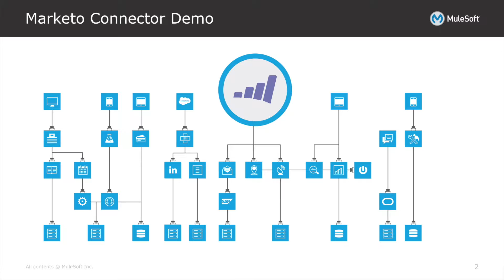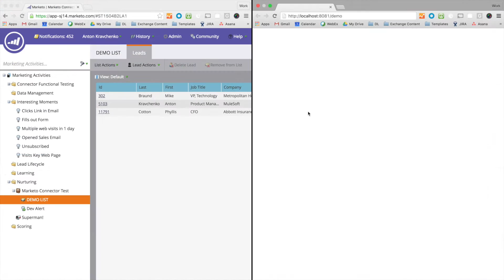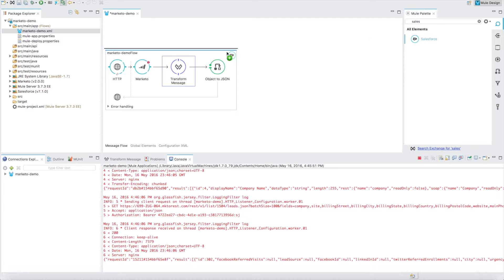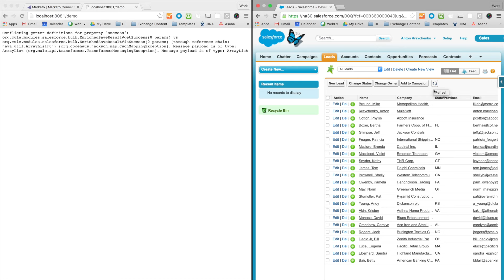Marketo Connector Demo | Integrating with Mule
Streamline business processes and share data between Marketo and third party integration applications and services with the Anypoint Marketo Connector. Marketo is a marketing automation software company that offers products for lead generation, lead management, and marketing automation, social marketing, and marketing analytics. The Anypoint Marketo connector enables connectivity with the Marketo API, allowing users to interface with marketing data through API calls to add leads, manage campaigns, run analytics, and track opportunities. Moreover, the Anypoint Marketo connector allows businesses to integrate Marketo with existing ERP, eCommerce, and CRM applications such as Salesforce. Working atop the MuleSoft Anypoint™ Platform, the Marketo connector enables businesses to connect to the Marketo API in order to integrate data and automate business processes.